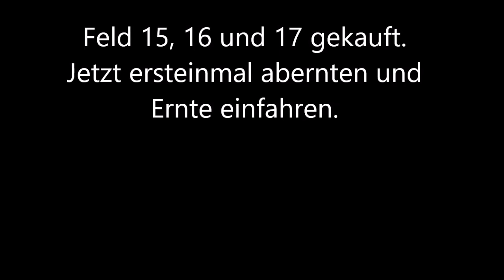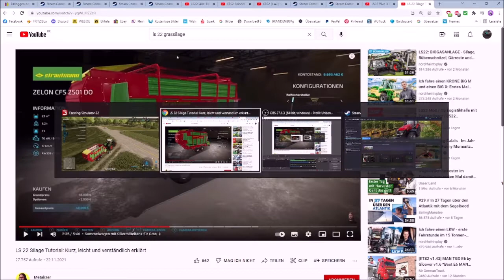LS22 🚜 🚨🚨 Feld 15-16-17 abernten 1/2 🚨🚨